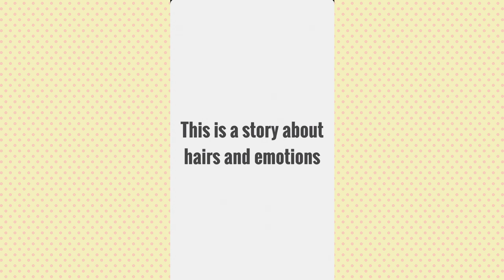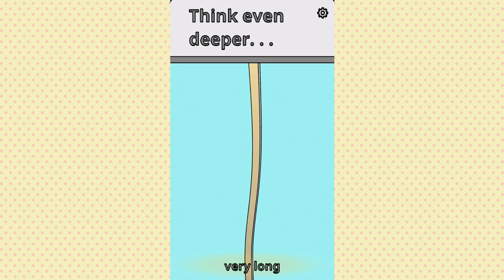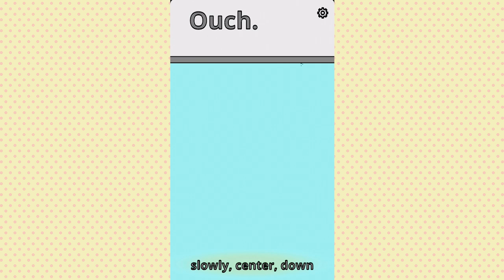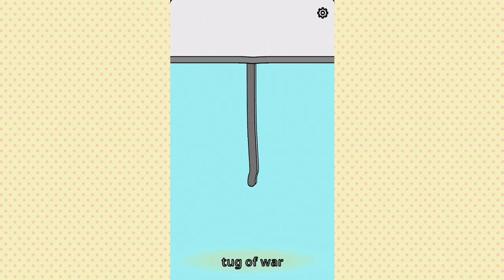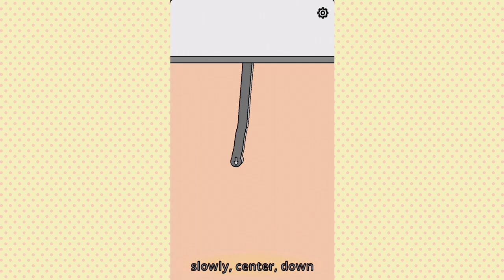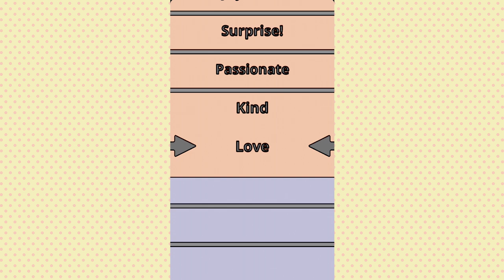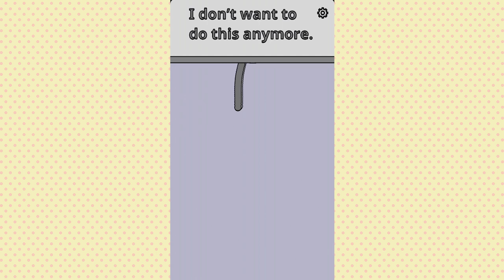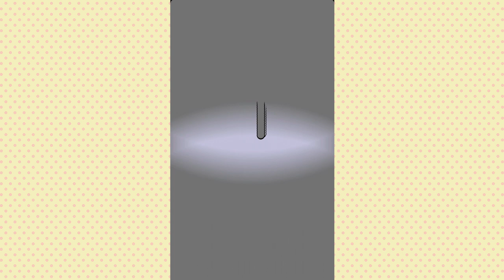Pluck It: Hair and Emotion - PART 1 - Kitty Kat Gaming